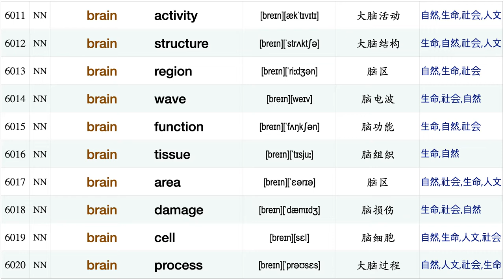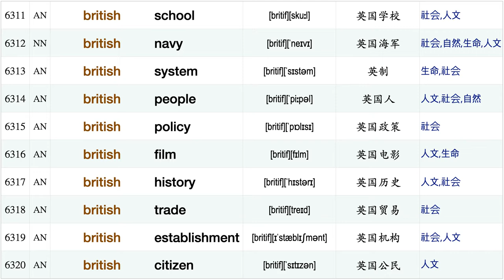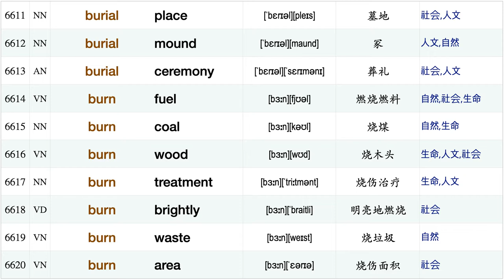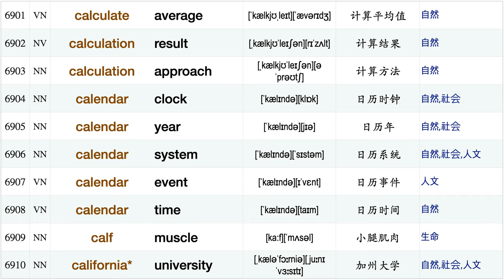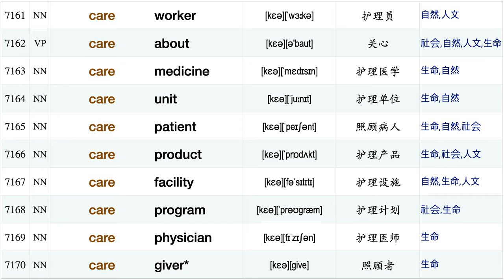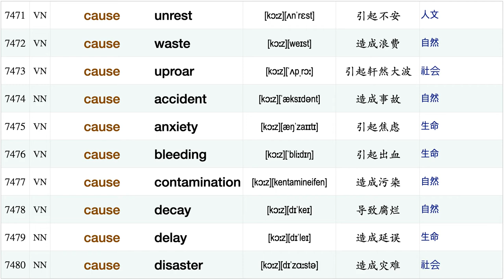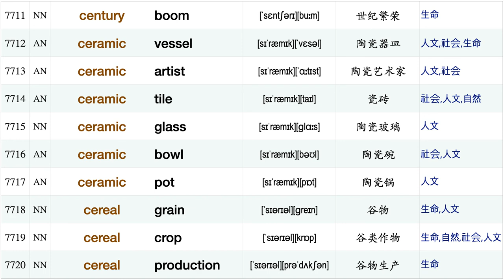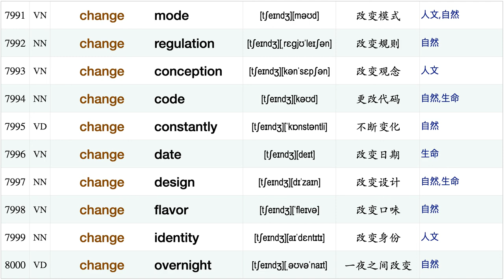研究生学术分类：短语搭配，第四集 [8k/70k]